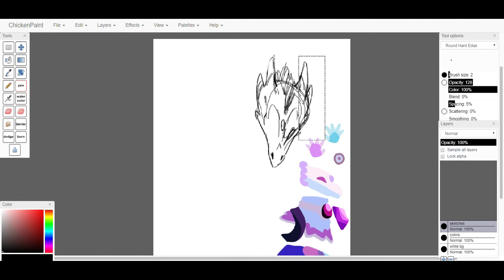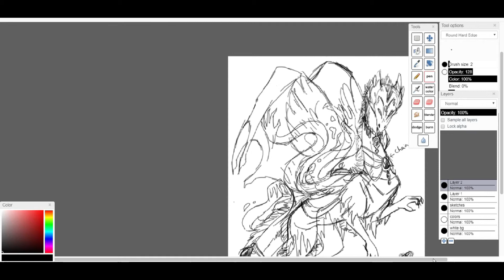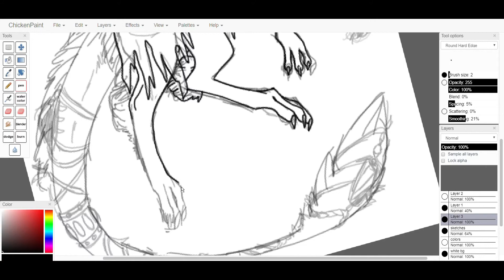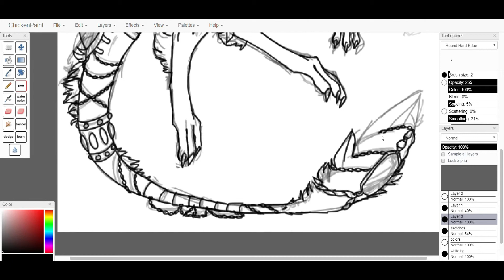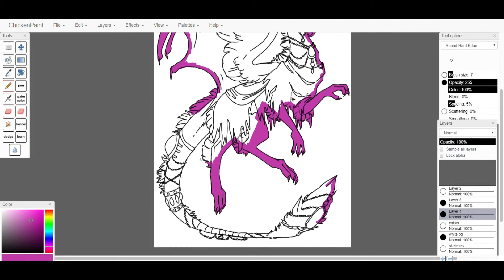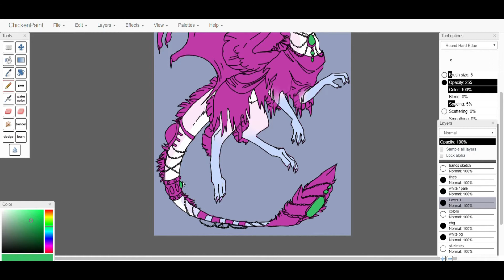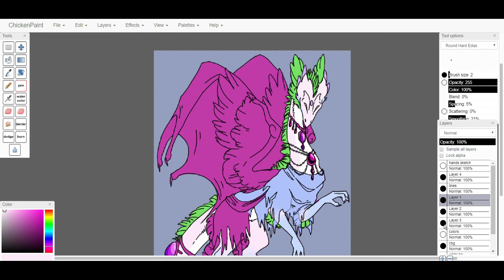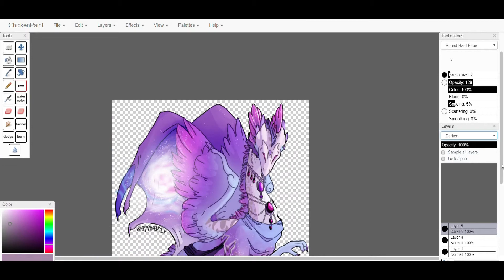🐉 [SPEEDPAINT] 🐉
Tools
Program --- ChibiPaint (Oekaki on Chickensmoothie)
Tablet --- Monoprice Graphic Drawing Tablet (10x9.25 inch)
Editing Program --- Wondershare Filmora
1. Otter Pop
2. Push
3. Burnt Rice
4. Marble Soda

Find Me ---
DeviantART - DandelionKnight